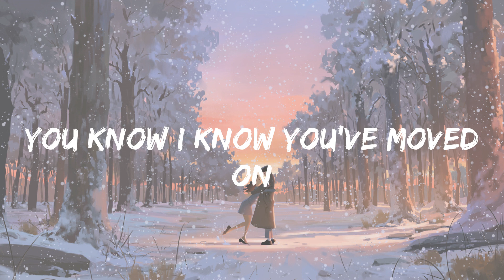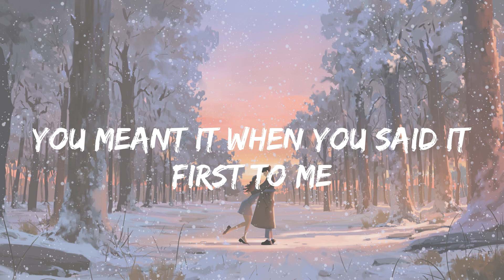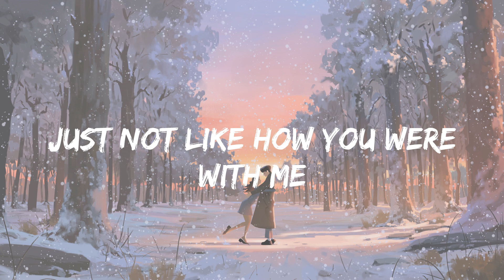Olivia Rodrigo - happier (lyrics)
Lyrics:
Really
Ooh, ooh-ooh-ooh
Ooh, ooh-ooh-ooh
Ooh, ooh-ooh-ooh